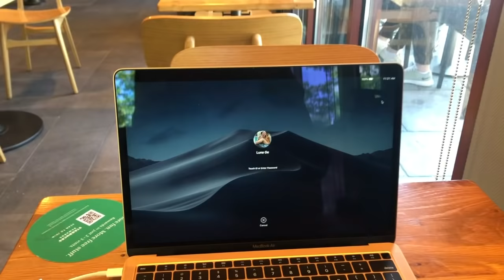What is feels like when your real estate business is going to the next level | Emotional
In this video, I talked about What is feels like your real estate business is going to the next level? I gave 2 stories that happened to me.

6509 Frankford ave Philadelphia PA 19135